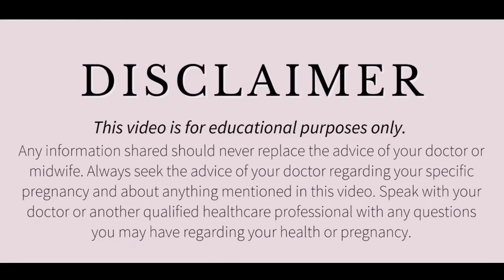4 Month Old Baby // 4 Months Old Baby Development // 4 महीने का शिशु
4 month old baby
4 month old
4 month old baby development
4 month old baby activities
4 month baby update
4 month old baby milestones
4 month baby milestones
4 month baby development
4 months
4 month old milestones
4 month update
4 month old baby food
4 months old
6 month old baby
5 month old baby
5 month baby activities
how baby should look at 4 months
4 month old development
4 month old baby developmental milestones
4 month baby
3 month old baby
All these queries are solved here in this video.

डिस्क्लेमर

धन्यवाद
Regards